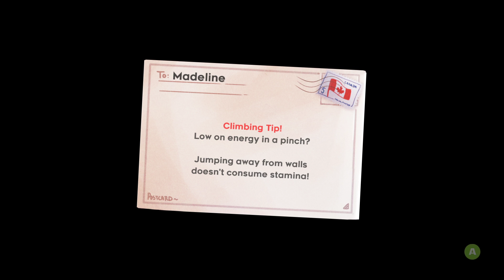Celeste Any% Speedrun in 49:37.924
Celeste is one of my favorite games of all time so I tried to speedrun it a bit. Pretty happy with a sub 50min PB after trying for about a week.

0:00 Start
0:19 Prologue
1:03 Forsaken City
3:05 Old Site
6:04 Celestial Resort
14:37 Golden Ridge
20:04 Mirror Temple
29:21 Reflection
39:15 The Summit
54:41 Pie ^_^